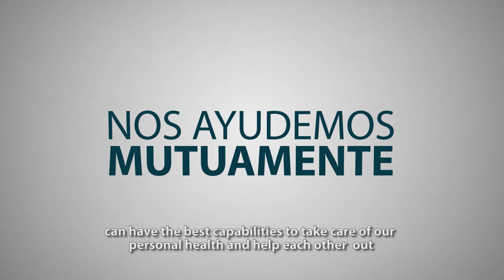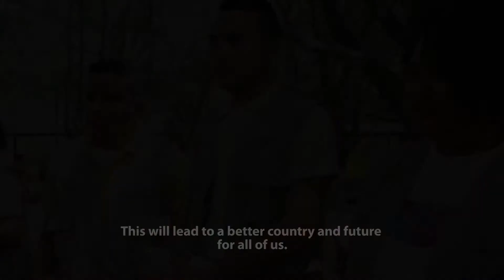Prevention of early pregnancies and sexually transmitted infections among youth in Honduras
With Canadian support to the project Municipal Services for Adolescent Health and HIV/AIDS (MUNSALUD), UNICEF and UNFPA support selected municipalities in the delivery of services in sexual and reproductive health (SRH), and in particular in the prevention of sexually transmitted infections, including HIV/AIDS.

The goal of the project is to contribute directly to the delivery of appropriate, primary SRH care to adolescent and youth populations in selected municipalities, by mobilizing and coordinating local resources, including municipal health structures and local non-governmental organizations (NGOs).

Among its results, 272 youth organizations were created in 64 municipal youth programs. This contributed to the provision of services for more than 475 thousand adolescents, including sexual and reproductive health education, gender equality and violence prevention.